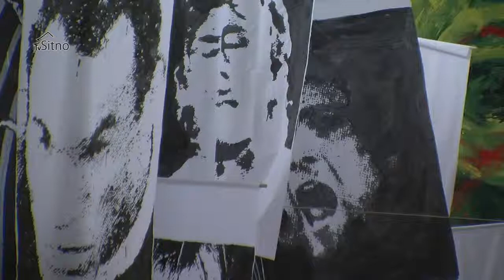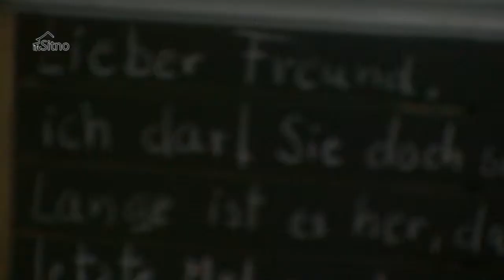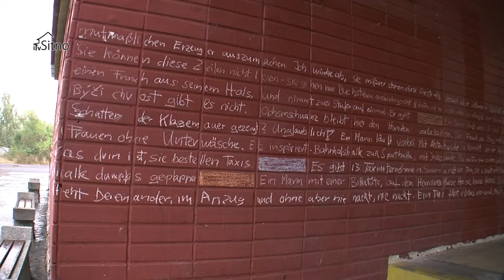Vernisáž COLLABORATION 4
COLLABORATION_ je mobilným projektom, ktorý reaguje na miestne špecifické podmienky v konkrétnom čase. Po Drážďanoch, Bristole a Luxemburgu prichádza projekt do Banskej Štiavnice. Výsledky budú prezentované na jednodňovej vernisáži v objekte železničnej stanice a následne na jar 2012 v Bratislave.
 Vernisáž diel, ktoré vytvorili na Banskej St a nici.
-inštalácia - maľba - sound art - site specific práce reagujúce na prostredie-